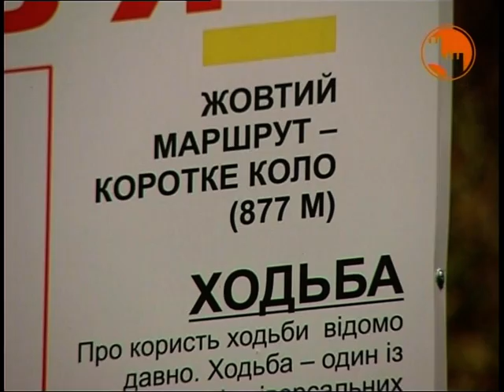«Стежка здоров'я» у Чернівцях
Першу в Чернівцях «Стежку здоров'я» відкрили 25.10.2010 р. у парку «Жовтневий». Першими її випробували олімпійці, чемпіони світу та Європи та інші спортсмени.
Сюжет з новин на телеканалі «Чернівці»